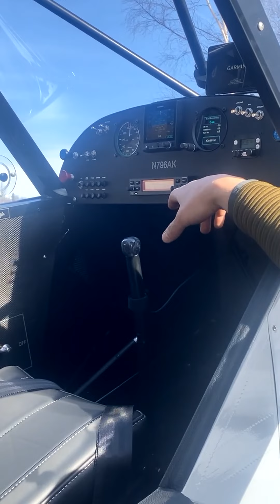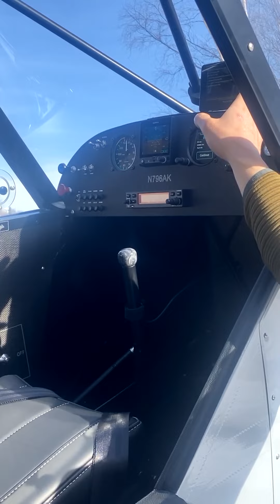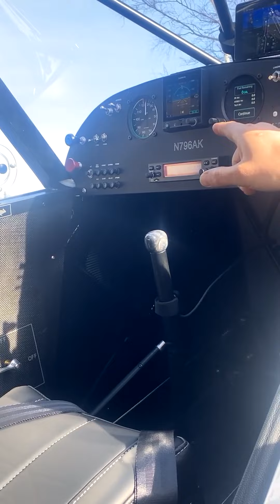2024 Aircraft Fundraiser- THE REVEAL